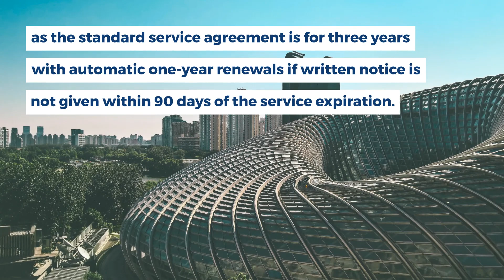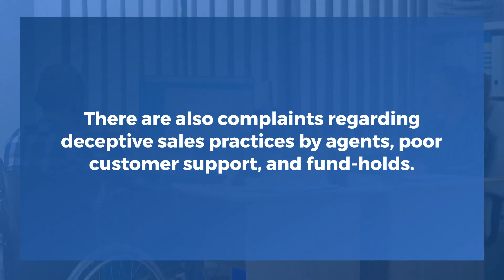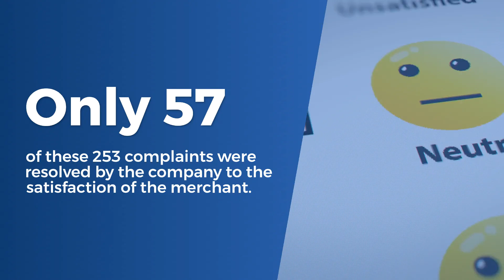WorldPay Review - Is It Right For Your Business?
WorldPay is a very large direct processor with an international presence in 40 countries, with a primary focus on the U.K. and Europe. Founded in the UK in 1989 under the name “Streamline“, the company’s name was changed to WorldPay a few years later. In 2001, WorldPay began to offer U.S. merchant accounts in Atlanta, Georgia. Shortly after, the company was bought by The Royal Bank of Scotland (RBS) and rebranded as RBS WorldPay. In 2010, RBS sold its controlling interest in the company and RBS WorldPay was rebranded back to just “WorldPay.”